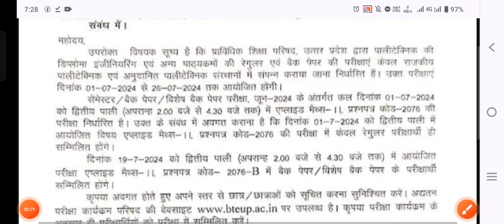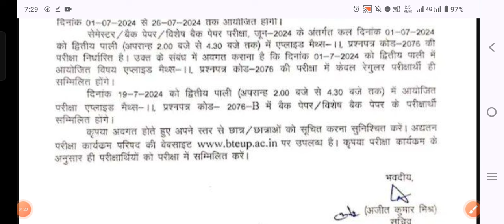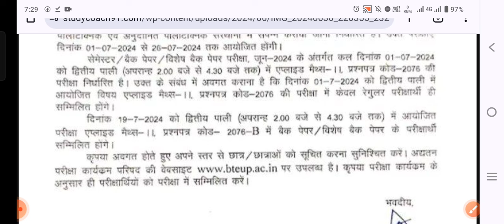Big Update 🫣 Bteup Latest Update Today Exam June 2024 | Bteup Latest News Today | UP Polytechnic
Polytechnic Scrutiny Recheck kya hota hai
Polytechnic Scrutiny kya hota hai
Polytechnic Recheck kya hota hai
Polytechnic Reevaluation kya hota hai
Polytechnic Scrutiny/Reevaluation kya hota hai

bteup Recheck Form ka
what is scrutiny
what is recheck
whai is reevaluation
scrutiny kya hota hai
reevaluation kya hota hai
recheck kya hota hai
scrutiny kya hai
reevaluation kya hai
recheck kya hai
bteup scrutiny reevaluation kaun sa form bhare
bteup recheck form galat ho jaye to kya kare
bteup scrutiny recheck kisme number badhta hai
bteup Recheck form kaise bhare 2024
bteup Recheck form kaise bhare
how to fill bteup scrutiny recheck form 2024